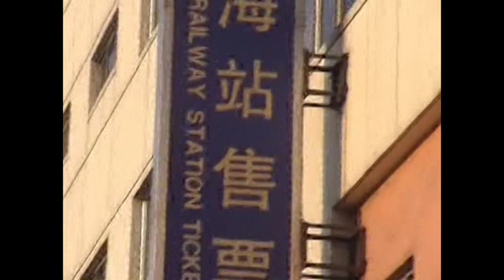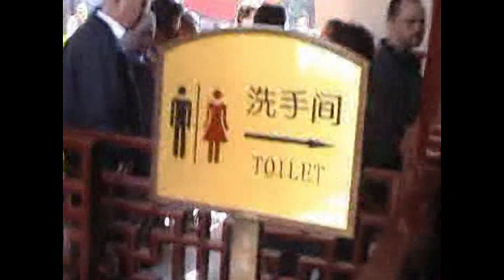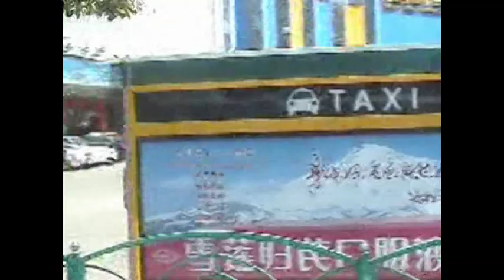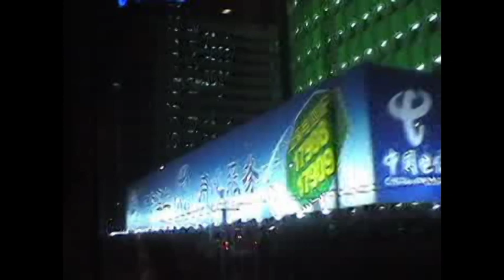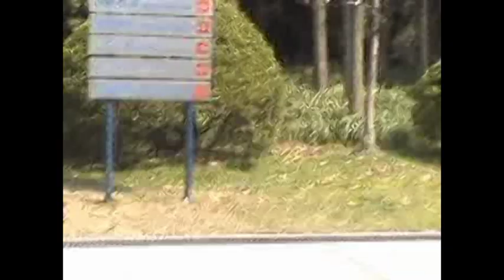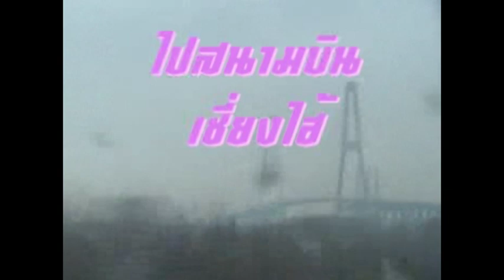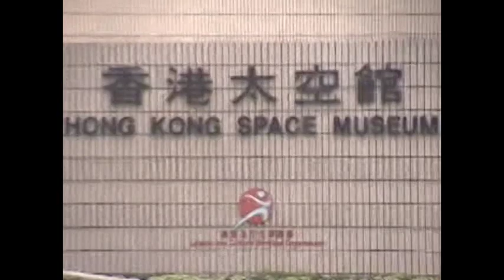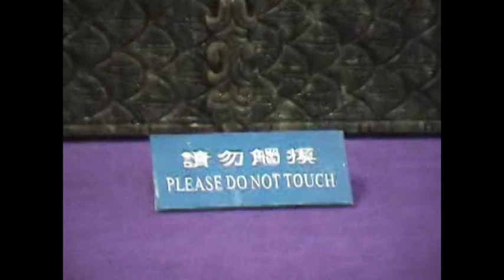SHANGHAI HONGKONG 2005